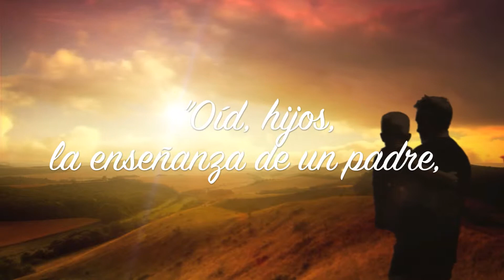Dia de los Padres - Poema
Una poema recitado por la clase de niños de 6-8 grados.